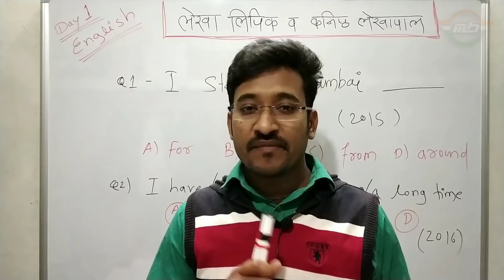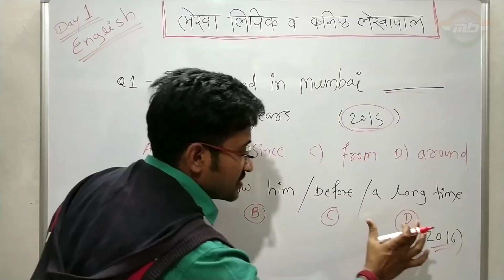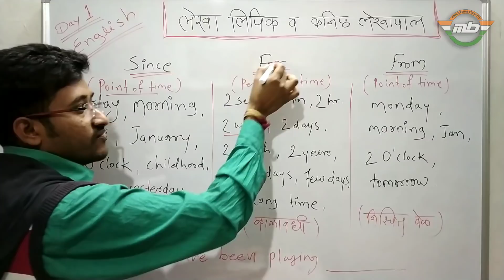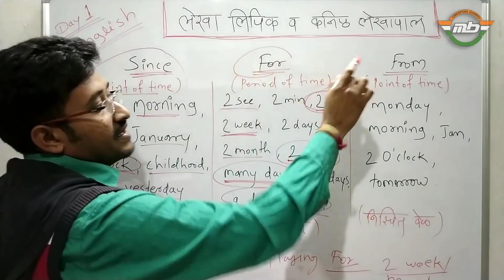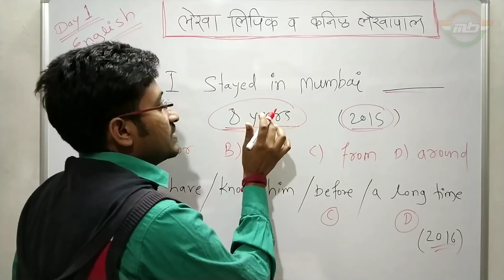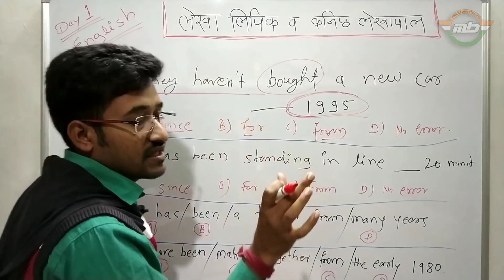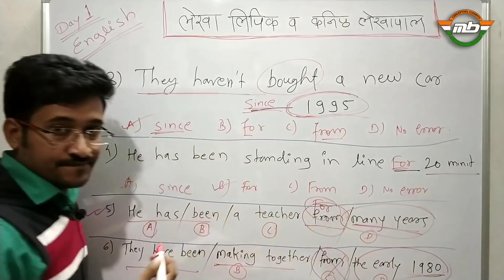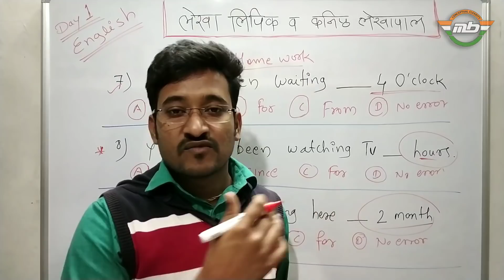लेखा लिपिक व कनिष्ठ लेखापाल Mega Bharti English Grammer Day 1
या क्लासचे वैशिष्ट्य असे आहे की जेही काही विद्यार्थी,विद्यार्थिनी तसेच लग्न झालेल्या मुली घराबाहेर classes करिता जाऊ शकत नाहीत त्यांच्याकरिता ही सुवर्णसंधी आहे त्यांनी या संधीचा पुरेपूर फायदा घ्यावा

_*​📣📣MegaBharti या channel मध्ये तुम्हाला मेगा भरती संबंधित सर्व Material उपलब्ध होईल त्याचा तुमच्या selection मध्ये मोठा वाटा असेल

_कृपया हा video तुमच्या मित्र मैत्रिणींना शेअर करा, ज्यामुळे गरजू मुला-मुलींना channel चा फायदा होईल. ​_

*Admin*
Megabharti Youtube Channel